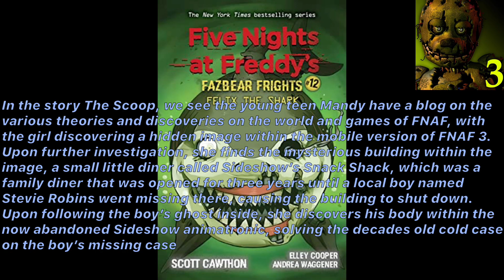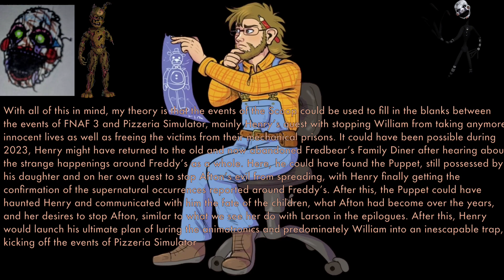Could Charlotte Have Haunted Henry During The Time Of Pizzeria Simulator(Speculative Theory)